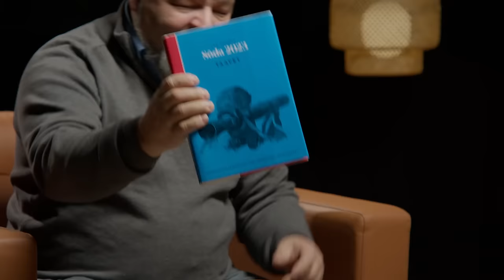Onko Ukraina vaarassa hävitä ja voiko Venäjä hyökätä Suomeen? - Sotilasprofessori arvioi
Venäjä on iskenyt Ukrainaan rajummin kuin kertaakaan aikaisemmin sodan aikana. Lännen arviot sodasta muuttuvat koko ajan entistä synkemmiksi - onko Ukraina vaarassa jopa hävitä sodan? Sotilasprofessori evp Mika Hyytäinen arvioi Ukrainan ja Venäjän sota-asetelmia.